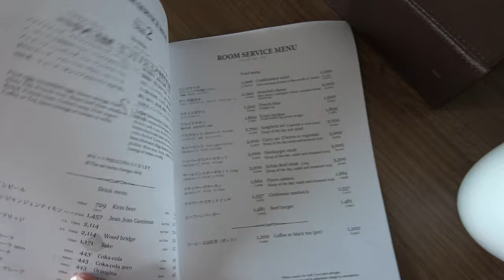This Snake Wants YOU To Bite IT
Had a short overnight in Narita, Japan while flying during the COVID-19 virus outbreak.  Managed to escape the hotel in search of snakes.  Join me on the adventure!